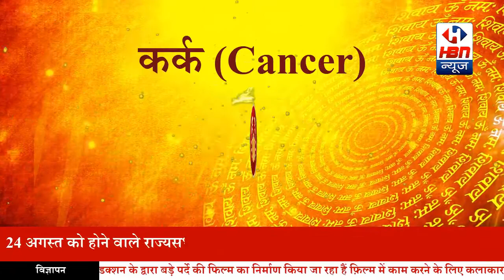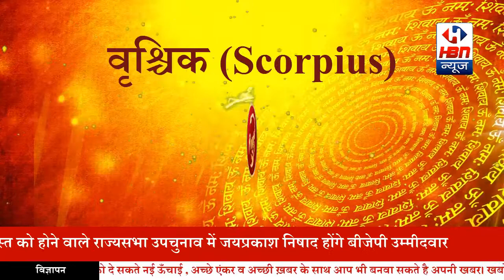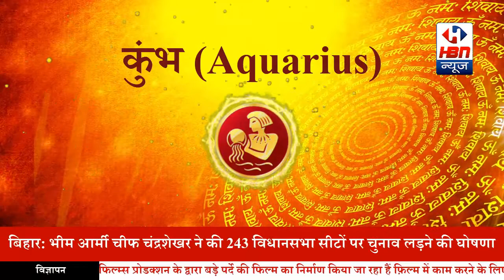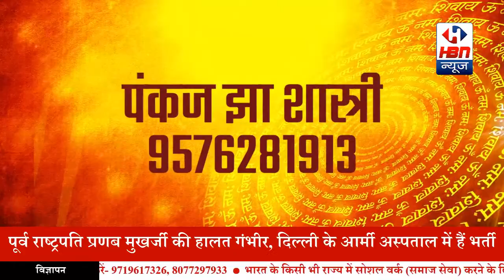राशिफल: जाने आज आप की राशि आप से क्या कहती है | HBN News